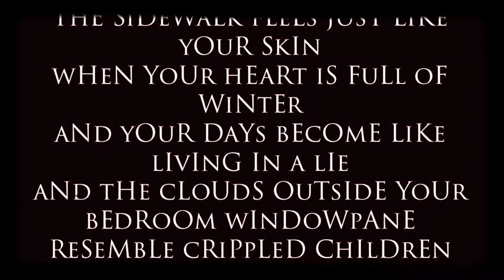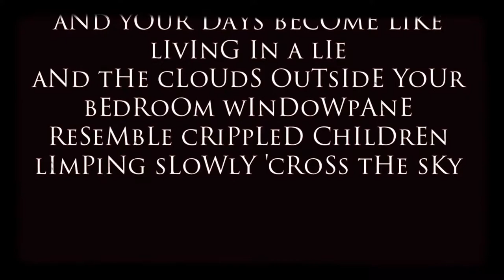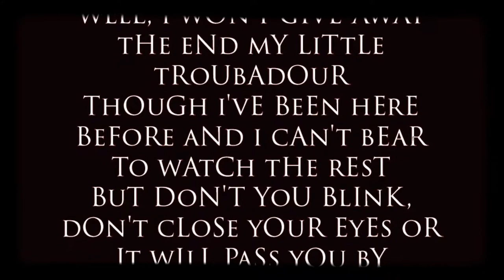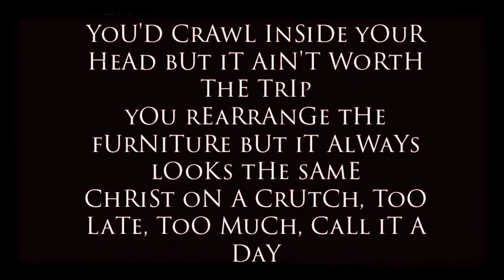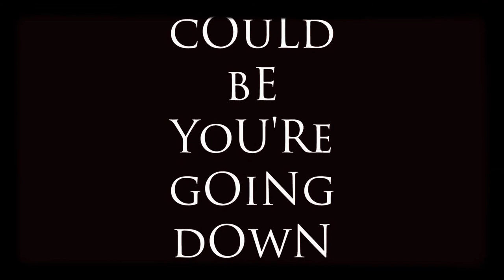Cop Shoot Cop - Ambulance Song (LYRICS ON SCREEN) 📺